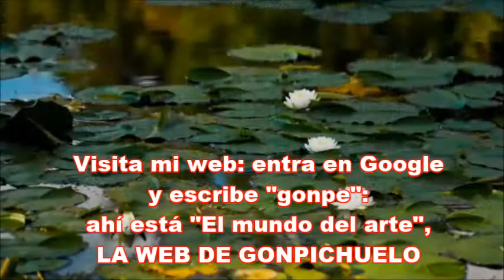"Tu risa" Olga Manzano y Manuel Picón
PRECIOSO POEMA DE NERUDA, INTERPRETADO POR EL FAMOSO MATRIMONIO URUGUAYO.
Imágenes:" S E R E N I T Y [4K]" de Andreea Petcu, a quien le agradezco infinitamente. Si no estás de acuerdo , dímelo y lo suprimiré inmediatamente.
Te dejo la letra del poema:
Quítame el pan si quieres,
quítame el aire, pero
no me quites tu risa.

No me quites la rosa,
la lanza que desgranas,
el agua que de pronto
estalla en tu alegría,
la repentina ola
de planta que te nace.

Mi lucha es dura y vuelvo
con los ojos cansados
a veces de haber visto
la tierra que no cambia,
pero al entrar tu risa
sube al cielo buscándome
y abre para mí
todas las puertas de la vida.

Amor mío, en la hora
más oscura desgrana
tu risa, y si de pronto
ves que mi sangre mancha
las piedras de la calle,
ríe, porque tu risa
será para mis manos
como una espada fresca.

Junto al mar en otoño,
tu risa debe alzar
su cascada de espuma,
y en primavera, amor,
quiero tu risa como
la flor que yo esperaba,
la flor azul, la rosa
de mi patria sonora.

Ríete de la noche,
del día, de la luna,
ríete de las calles
torcidas de la isla,
ríete de este torpe
muchacho que te quiere,
pero cuando yo abro
los ojos y los cierro,
cuando mis pasos van,
cuando vuelven mis pasos,
niégame el pan, el aire,
la luz, la primavera,
pero tu risa nunca
porque me moriría.